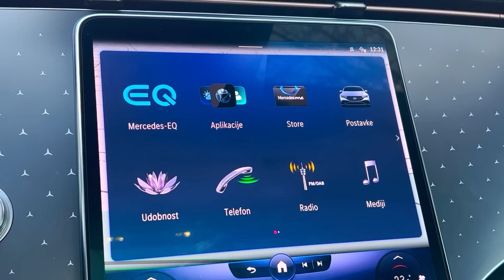TV Automagazin S12 21- Test: Mercedes EQE i Volvo XC 40 Recharge! Šećer Audi Activesphere!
U TV Automagazinu pogledajte:
• vozimo veliku električnu limuzinu sa znakom Mercedesa: EQE slijedi viziju većeg modela i donosi električnu tehnologiju i raskoš
• Suzuki brine o ekologiji: S-Cross Strong hybrid štedljiviji od dizela
• vozimo električni Volvo XC40: Recharge model kao električno rješenje atraktivnog SUVa
• Fiat predstavlja bestseller svojih Professional modela: novi Doblo i e-Doblo
• Audi gleda u budućnost velikim očima: Audi Activesphere Concept kao četvrti koncept gospodara prstenova
Samo u TV Automagazinu!